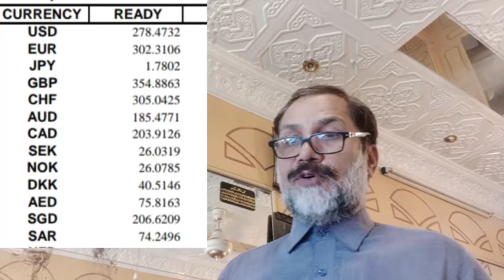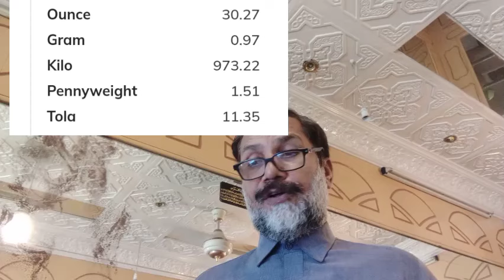Gold rate in pakistan | 23 May 2024 Gold Price today | Dollar rate in pakistan today | Dhaniaal tv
There was a huge increase in the international market of gold, now the return has started.
There was a big decline in oil prices in the world market.
Big reduction in silver prices in the international market .Gold rate also decreased .gold rates in india .gold prices in dubai .gold prices in saudi arabia .